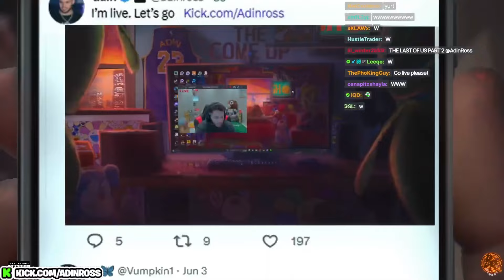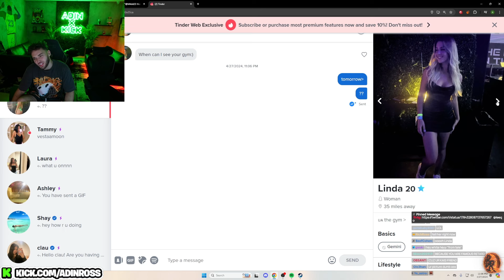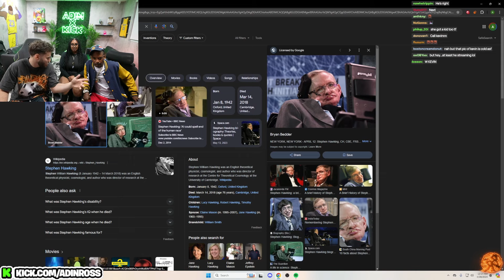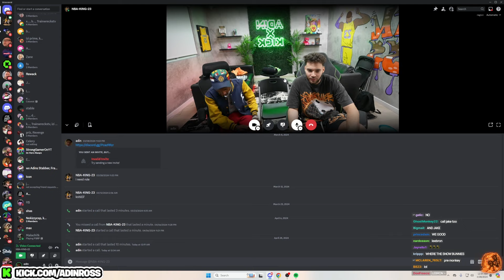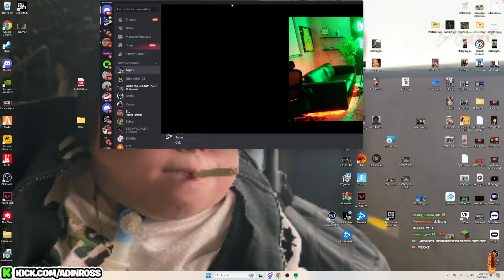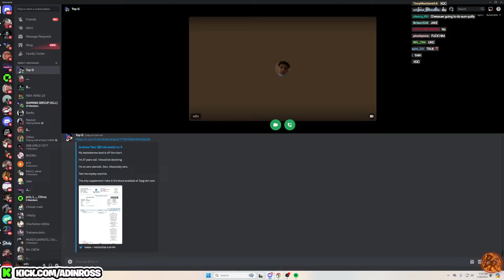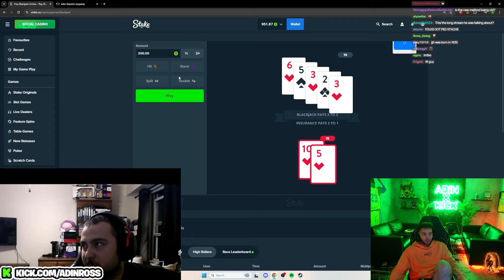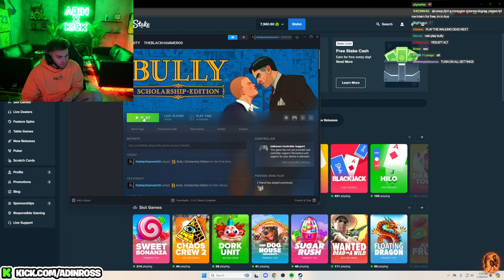Adin Ross - April 27 2024 (2024-04-27) Full Kick Stream VOD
Timestamps (Twitter: AdinRossEmpire):
0:00:00 - Intro
0:07:20 - Stream Starts
0:19:00 - Reacts to the New Era of Faze
0:30:00 - Calls Kaysan
0:36:00 - Gets in Discord with Banks
1:19:00 - Charleston White Comes on Stream
1:41:00 - Talks About Blueface and Chrisean Rock Baby
1:51:00 - Adin and Charleston Talk to Girls, Calls Charleston’s Dad at 2:09:00
2:22:00 - Charleston Flames Kevin, Third Girl Comes on at 2:43:00
4:00:00 - Gets in Discord with Tate
5:23:00 - Discord Clips
5:52:00 - Sweater, Sam Bond, and Some Guests Come on Stream, Back to Clips at 6:03:00
6:24:00 - Stake Jeopardy
7:31:20 - Adin Starts Bully